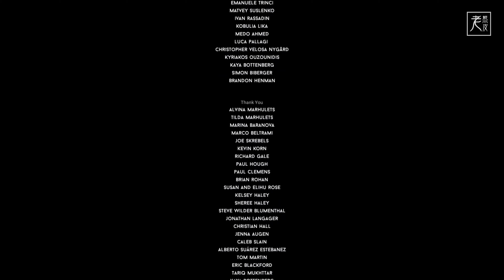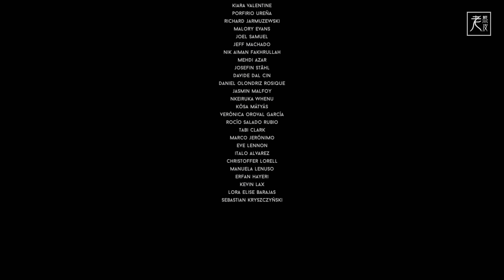【DARQ】4K 劇情電影 - 完整攻略、全夢想期刊收集 │PC版特效全開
1080P原生錄製PC版【DARQ】劇情攻略
- 全秘密物品攻略